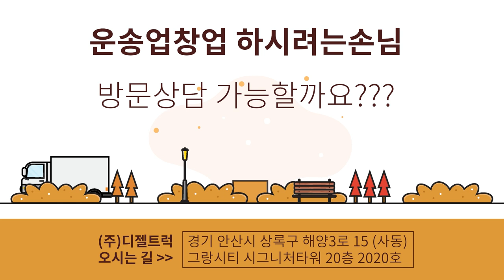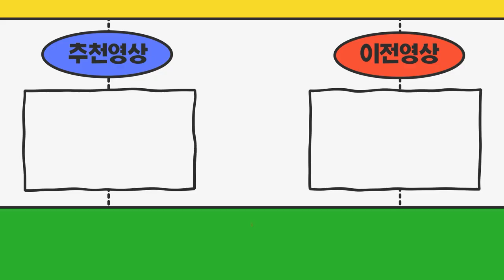경기도안산시 운송업창업 시작하려는데 궁금한점이 너무많습니다 방문해서 여쭙고 싶은데 가능할까요?